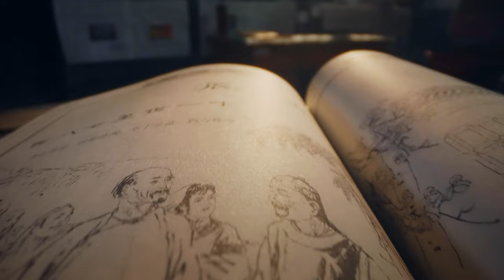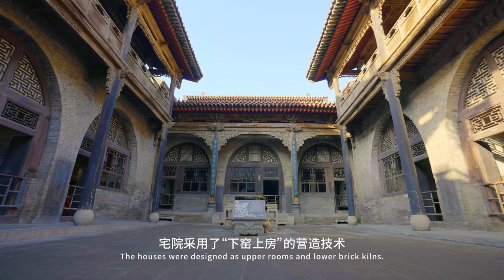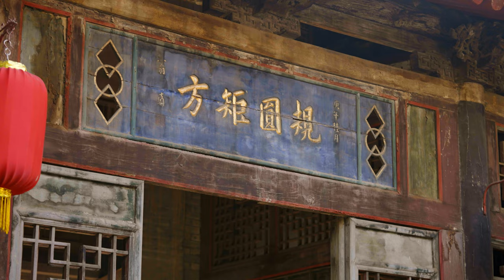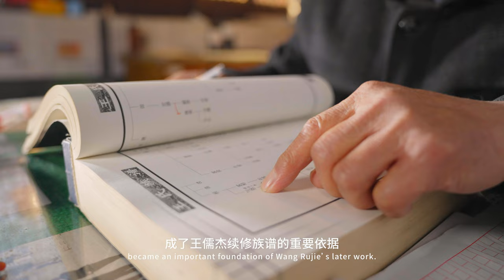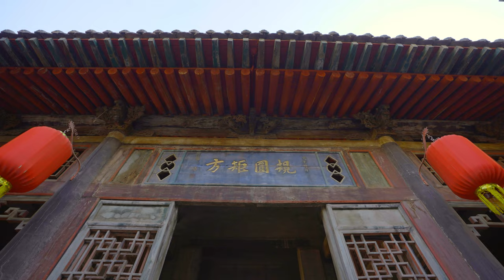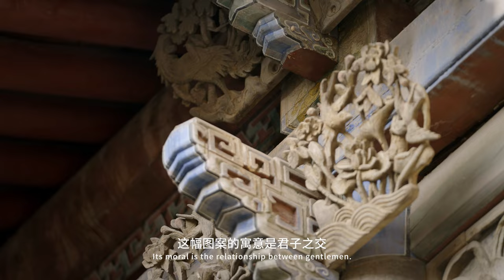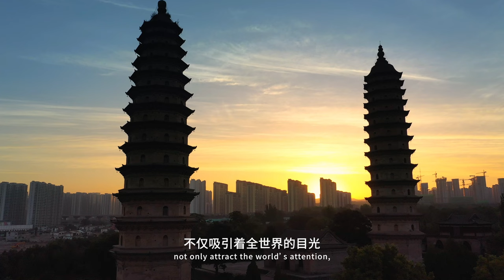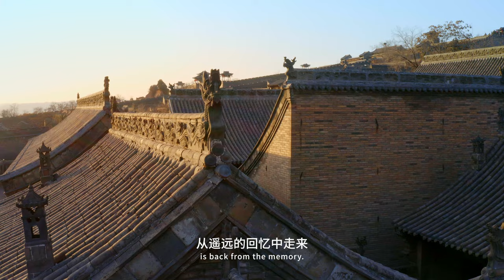1.6 times of the area of the Forbidden City, it’s the top one Chinese residence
这座历经三百余年修建而成的
Its construction last for over over 300 years.
明清古建筑群
It now combines architectures of Ming and Qing dynasties
其建筑规模在19世纪中叶
In the middle of the 19th century,
一度达到25万平方米
the grand courtyard once covered 250,000 square meters,
是故宫的1.6倍
1.6 times of the area of the Forbidden City.
“家是一个院 院是半座城”
“The Wang’s lives in the courtyard, which covers half of the city.”
山西民间流传的这两句诗
This folk passed around in Shanxi
说的正是王家大院
is describing the Wang’s Grand Courtyard.